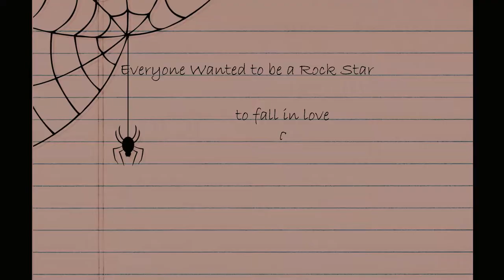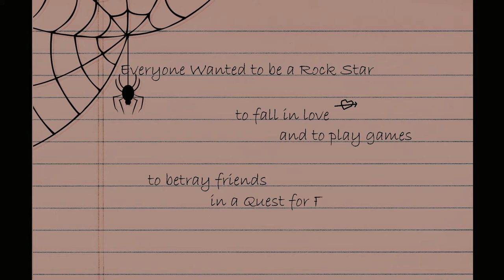Lyrics from a Bleeding Heart official Trailer , micro budget feature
Trailer for feature film Lyrics from a Bleeding Heart --
Rock n roll coming of age drama film --

Producers: Jeanine Ann Mason & Jaydon Taylor Film editor: Denny Shoopman (head) Trailer Editor: Jeanine Ann Mason Starring: Tristan Cullens, Scott Bringe, Mark Westberg, Brandon Carroll, Chelsea Kibbee

Trailer soundtrack mix: music by Jason Shaw, Sleeping Dogs Lie, & Gabe Tafoya (performed by Mark Westberg/cast)

AWARDS :  Nov/ Dec '18 Pinnacle Film Awards (silver, best feature film), January '19 Royal Wolf Film Awards (gold, best feature), January '19 Mindfield Albuquerque (diamond, best NM feature), Brighton Rocks Film Festival --Honorable mention, Utah Film Festival semi finalist